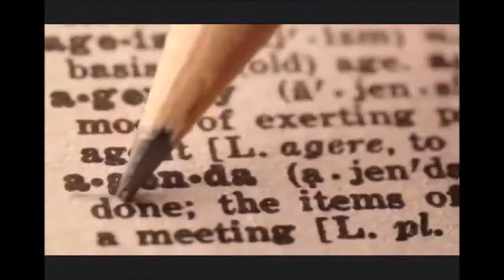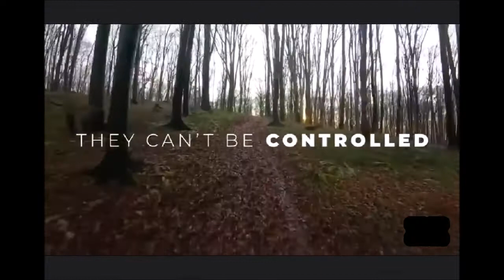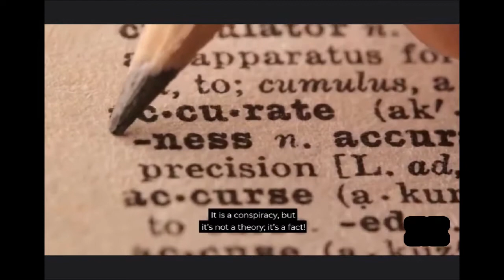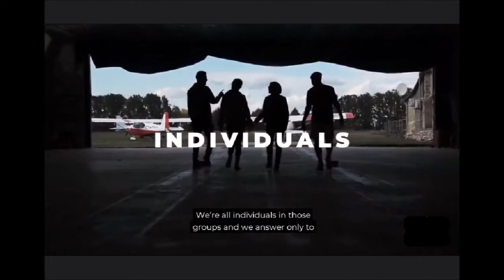In a Nutshell, Agenda 21/2030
A powerful message from Rosa Koire.